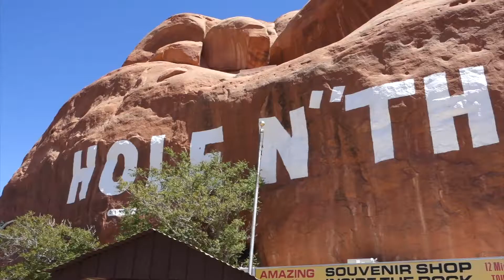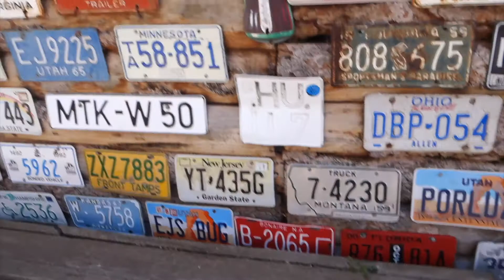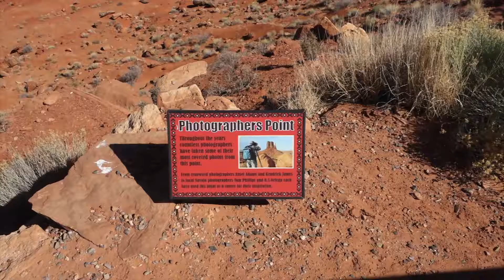Monument Valley tour at sunset | Day 16 | Travel Vlog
We highly recommend getting the private tours through Monument Valley. You get to go to places in the valley that are off limits to the public. Plus you get a local Navajo tour guide, ours was incredible, he told us so many stories about Monument Valley and what it was like growing up there. Try to time it for sunset too!

Earlier on in the day we stopped off at Hole N' The Rock. A unique home carved out of a huge rock in Utah's Canyonlands Country.